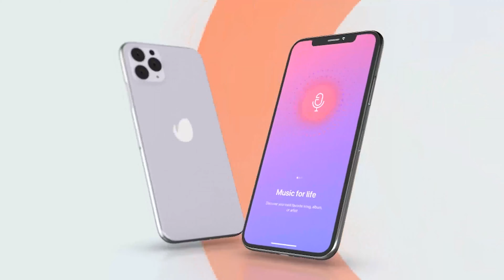Phone App 11 Pro App Promo Mockup | After Effects Project Files - Videohive template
No theme on the market offers customizations as phone app promo project does Hello Everyone! Welcome to phone app promo mockup! This project is created to blow your mind and boost the workflow to the next level. Make your work faster and devote more time to creativity! Mobile app is the powerful weapon and must have product for motion designers, filmakers, vlogers and everyone who want to impress the audience. Used mockup photos are not included (CC0 License) A lot of Controls. Each of the presented scenes has its own color controls. Included full pdf-manual, that even the beginner will easy understand how to tune a this phone app promo. Easy to edit. Template have mobile structure. Easy change duration & duplicate Photo Filters Warning: Element 3D Required If you are a developer, mobile app constructor, website designer or just want to talk about your UX UI display, with this template you will have an excellent demonstration of features and story of your responsive app. Purchase phone app promo to blow your audience away with this action-packed and energetically animated AE template. Top priority of the app mockup template were simplicity, low system requirements and mobile flexibility and I’m proud to say these obejctives were acomplished. Perfect for: mobile app and website concept Support for app promo animated template: 24/7 item support if you have any complexity with this animated app promo project feel free to contact us via profile E-mail form. we will answer to you as soon as possible. Hot sale Blow your audience away with this action-packed and energetically animated AE template. App promo — supported full HD resolution Sound Soundtrack not included. Light soundtrack you can find here sound Image used on screens are not included app photos Font Free creative font you can download here: clean font by Google Fonts Just edit the text description, photo, video and your app promo is ready. Licence Agreements All authors can use app promo in their mobile purposes. If you buy Standard License you can use phone mockup in one mockup project only. If you buy Extended License you can use it in unlimited number of device projects. You can use it mobile template in your youtube channels and video blogs and show your viewers about the app and bring back the sense of apple. More similar items You may like also this responsive projects: Everything you need for mobile llayout in just one project. Effect panel of app promo is a simple way to control your mobile or web presentation Create an new amazing and stunning product with phone app promo template! Download and Enjoy!

download Phone App 11 Pro App Promo Mockup | After Effects Project Files - Videohive template